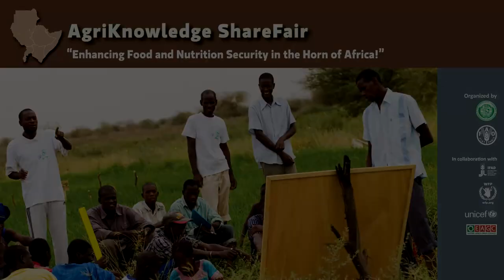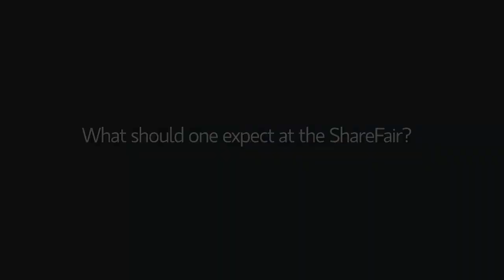Sharing agricultural practices to enhance food and nutrition security in the Horn of Africa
All roads lead to Ethiopia, as Eastern Africa converges at the International Livestock Research Centre (ILRI) campus in Addis Ababa from 23-25 October to share knowledge, practices, technology and innovations that have consistently shown results superior to those achieved through other means, in enhancing food and nutrition security in the Horn of Africa.

This will be done through an AgriKnowledge ShareFair organized by FAO Subregional Office for Eastern Africa and the Intergovernmental Authority on Development (IGAD). The International Fund for Agricultural Development (IFAD), the World Food Programme (WFP), the United Nations Children's Fund (Unicef) and the Eastern African Grain Council (EAGC) are also collaborating in this forum that brings the multiple expertise and networks of international organizations from the region namely: Burundi, Djibouti, Ethiopia, Kenya, Rwanda, Somalia, South Sudan, Sudan and Uganda. Senior officials from Comité permanent Inter-Etats de Lutte contre la Sécheresse dans le Sahel (CiLIS) and the affected countries in the Sahel will also be participating at the fair.

Dr. Castro Camarada, FAO Coordinator for Eastern Africa explains in this video why sharing information on good agricultural practices is vital to enhancing food and nutrition security in the region.